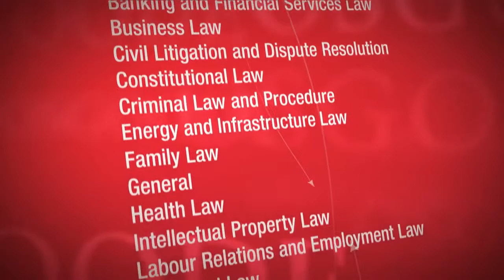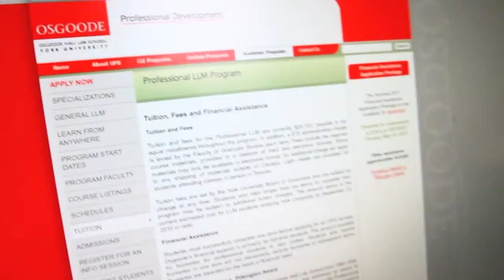Osgoode Hall Law School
At Osgoode, learning doesn't have to end with an LLB. As the largest, one of the oldest and among the best common-law schools in Canada, we are committed to providing lifelong learning opportunities for working lawyers and other professionals in need of legal information. Offering both credit and non-credit programming, Osgoode Professional Development is the only program of its kind in Canada.

Our flagship two-year, Professional Master of Laws Program includes more than 15 different specializations -- from administrative law to securities law -- taught on campus or through distance learning by leading academics, lawyers, judges and other experts from across Canada and around the world. In 2008, OsgoodePD laid claim to another Canadian first with the launch of the LLM in International Business Law, a unique combination of specialized, course-based programming, English as a Second Language support and internship opportunities.

OsgoodePD also offers an extensive range of non-credit programs and conferences for lawyers, policy makers, academics and other professionals, including business executives, teachers, health care providers and law enforcement officials. Visit Continuing Legal Education for details of our upcoming courses -- enrolment is easy and open to everyone -- or consider working with us to develop a custom program that meets the specific needs of your group. Our non-credit programs also offer unique sponsorship opportunities to strengthen your company's visibility and profile.

All this offered from the heart of Toronto's business core at Yonge and Dundas Streets, a landmark setting and meeting place steps away from the city's subway line, financial district and government offices.